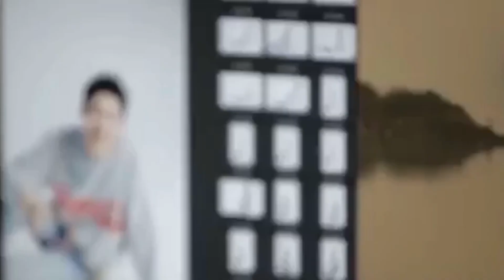ยูชอน ข่าวฉาวเล่นยา สาวรวมตัวแจ้งจับขืนใจหลายคน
ยูชอน ชื่อเสียงที่โด่งดัง ผลงานมากมาย และเป็นที่รักของบรรดาติ่งซีรี่ย์ และมีชื่อเสียงมากขึ้นทุกๆวัน เคยพบเจอเรื่องราวชีวิตมามากมาย มีหลายเรื่องที่หลายคนอาจจะยังไม่รู้ มีเรื่องราวใดบ้าง มารับชมรับฟัง @lovekorea768  กันเลยค่ะ